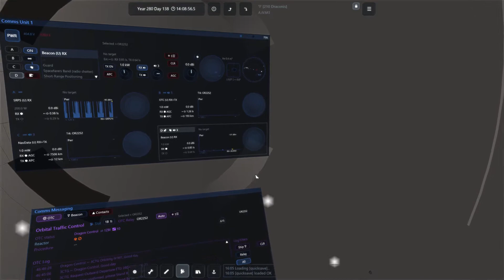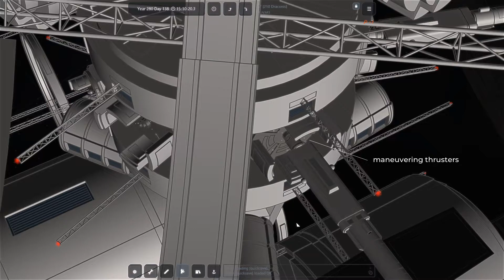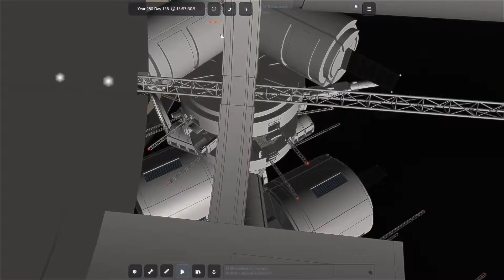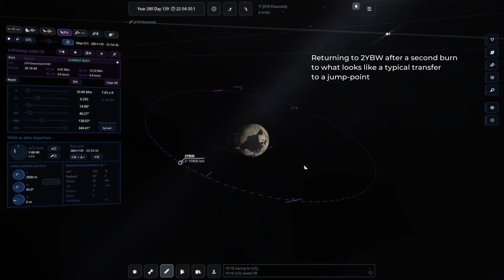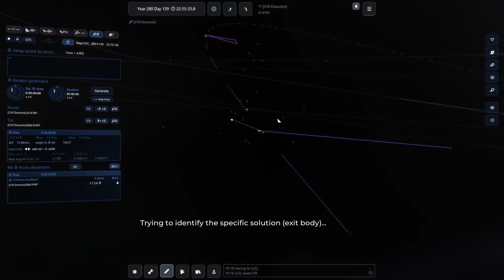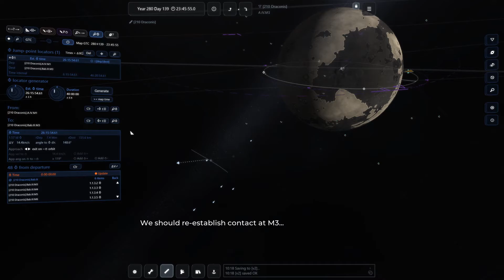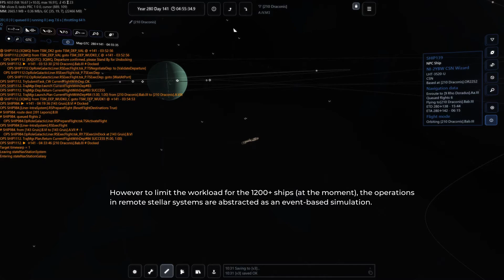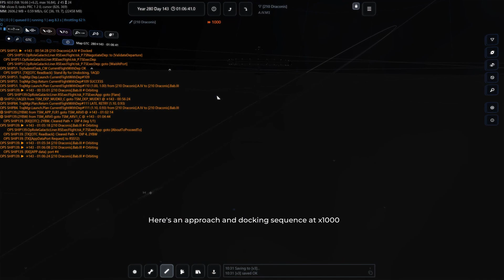ASG Dev Log 2021 Q4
Presents the first installment of flying NPCs in the game.
More information about the project at alliancespaceguard.com